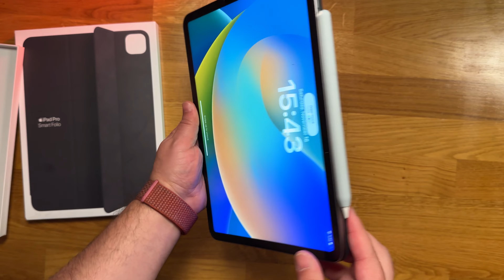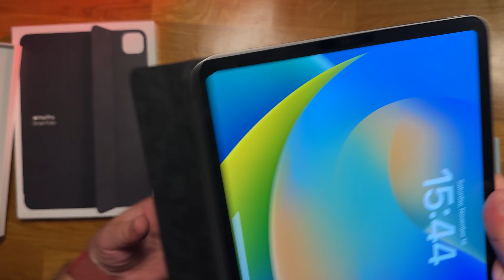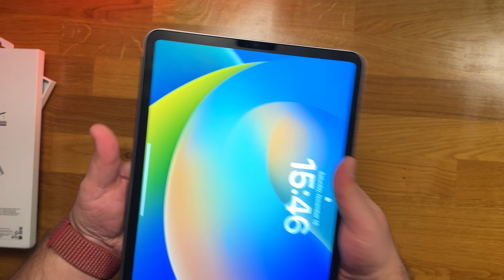iPad için Apple Smart Folio Koruyucu Kılıf - KUTU AÇILIMI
Bu videomda iPad için Apple Smart Folio kutu açılımını yapıyorum, kılıfın kullanımından ve Apple Pencil ile kullanım senaryolarından bahsediyorum.

Apple'ın iPad'ler için ürettiği Smart folio koruyucu kılıf ürünü en iyi kılıf mıdır?

APPLE MJM93ZM/A 11" IPAD PRO 3.NESİL SMART FOLIO - SİYAH ÖZELLİKLERİ:
➤ iPad Pro için Smart Folio, aygıtınızın hem önünü hem de arkasını korumak için tek parça poliüretandan üretildi. Açıldığında iPad Pro’nuzu otomatik olarak uyandırıyor, kapatıldığında ise uyku moduna geçiriyor. Bir şeyler okumak, izlemek, yazmak veya FaceTime aramaları yapmak için Smart Folio’yu değişik şekillerde katlayarak stant olarak kullanabiliyorsunuz.